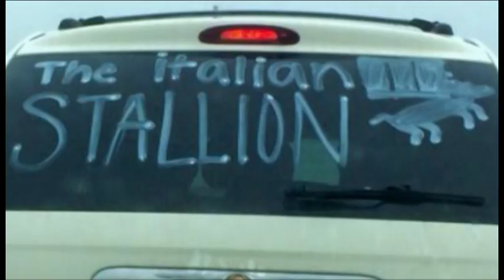Spring Break 2015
MSU Mankato Navigators Spring Break trip to Pensacola Beach, FL.

Song: "Safe and Sound" by Capital Cities